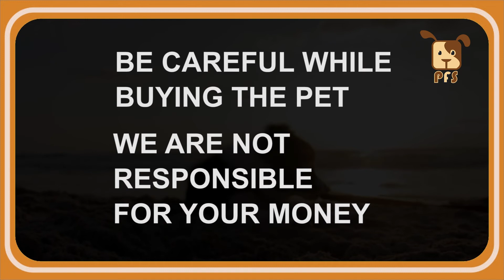Beagle male puppies for sale | contact - Sri Sai Kennels - 8088670657 || Pets for Sale